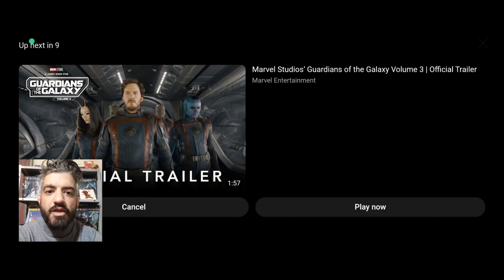JEAN GREY T4 BEST SNEAK PEEK EVER - NEW WBL ? "DRX" GAMEMODE ? SUPERVILLAIN ? | Marvel Future Fight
OMG ! our Jean , our Marvel Girl coming back stronger than ever !!! T4 and even more speculations !! WBL ?? Supervillain ? new gamemode Time attack ? DRX no2 ?? OMG so much potentials  ... enjoy my point of view ...